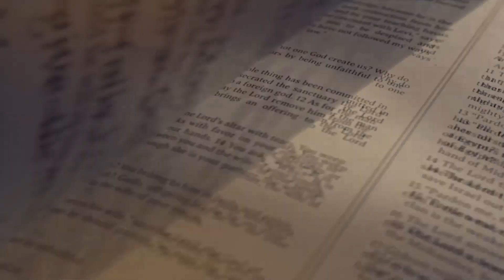Campbellsville Baptist Church 03/10/24 Service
Sermon Series: Discovering the Foundation of our Faith
"Missional Partners for God's Glory"
Romans 15:22-33